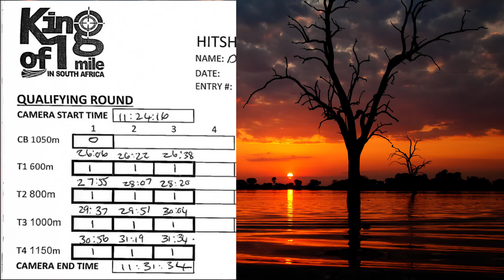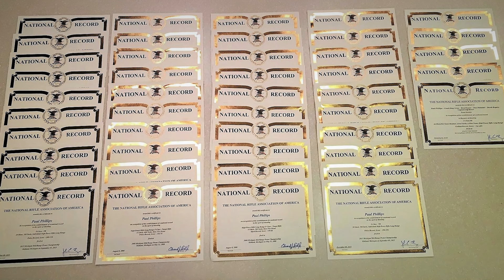King of 1 Mile & King of 2 Miles South Africa 2024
The Titans of Extreme Long-Range Shooting: The Kings of the Mile and the Two-Mile